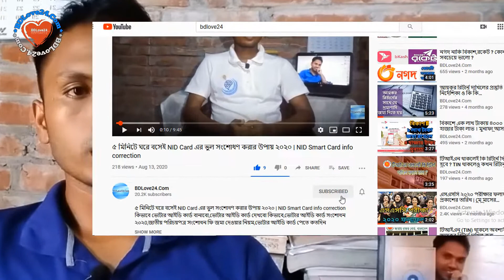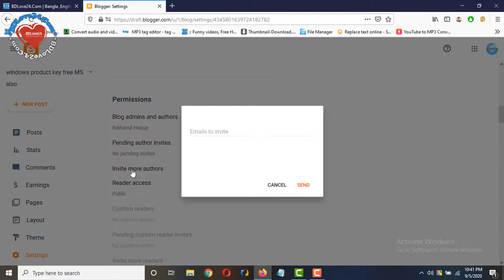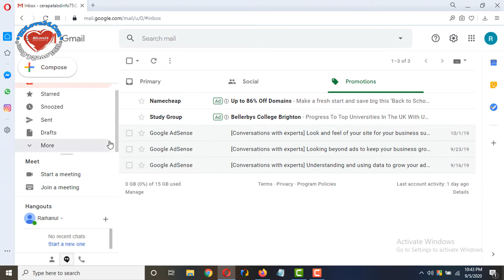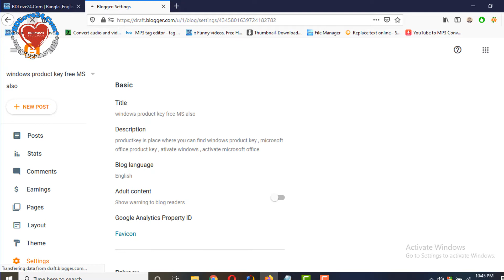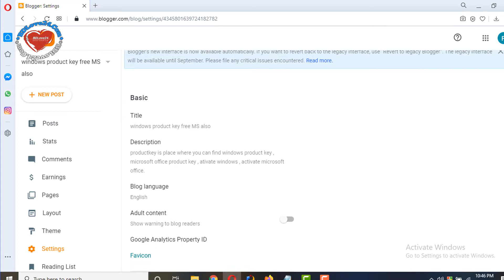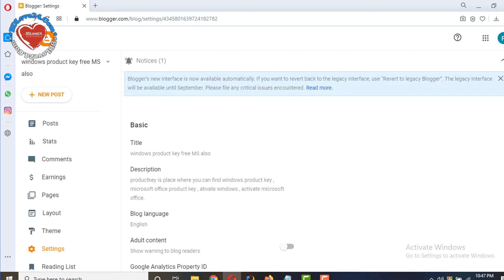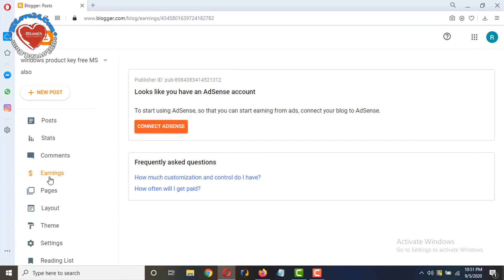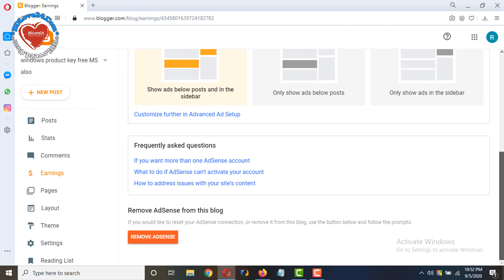Blogspot বা Blogger এ Admin/Moderator বানানো ও Ownership Transfer & Adsense Apply করার পদ্ধতি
আপনারা যারা ফ্রিতে Website building শিখতে তাদের জন্য আমার এই সিরিজ ভিডিও । আপনারা খুব সহজেই হোস্টিং কেনা থেকে শুরু করে সেটা থেকে টাকা ইনকাম করা পর্যন্ত সবতথ্য তুলে ধরেছি ।
 Title: Blogger এ Admin/Moderator বানানো ও Ownership Transfer & Adsense Apply করার পদ্ধতি

 Episode: 6